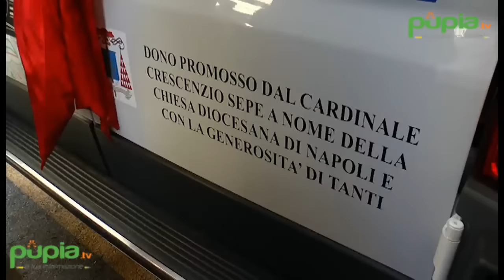Napoli - Il Cardinale Sepe dona un'ambulanza al reparto neatologia del Secondo Policlino (20.07.16)